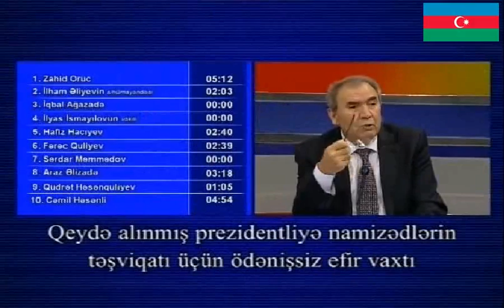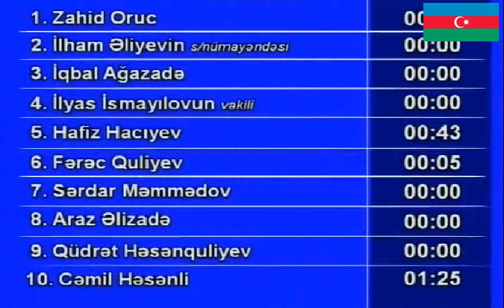Xalq Seçir - Cəmil Həsənlinin beşinci çıxışı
2013 prezident seçkilərində "Demokratik Qüvvələrin Milli Şurası"nın vahid namizədi, tarix elmləri doktoru Cəmil Həsənlinin debatlardakı beşinci çıxışı